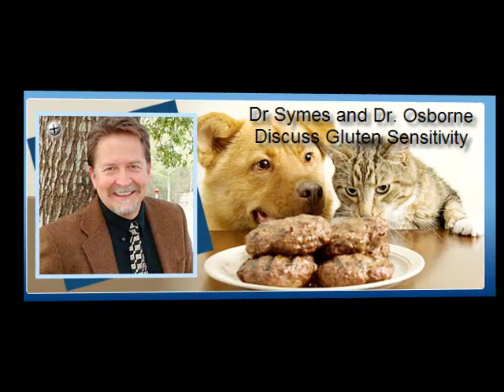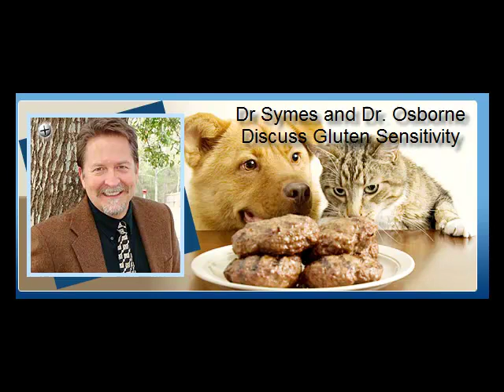Is the pet food industry in the business of population control?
Dr. Osborne of and Dogtor J discuss gluten in pet foods.